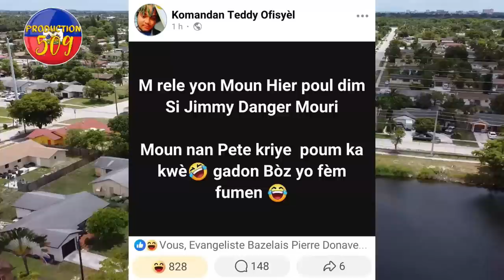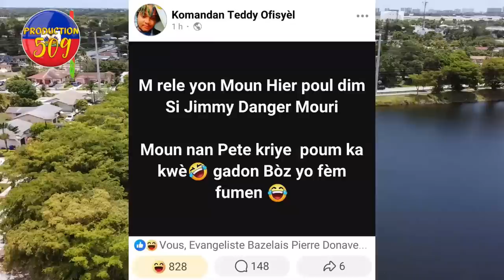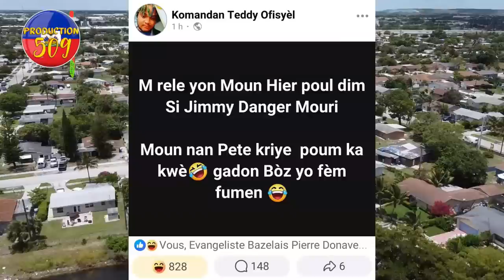MADANM JIMMY DANGER LI KONFIME TOUT BAGAY LANMO JIMMY DANGER PA SENP DI TOU